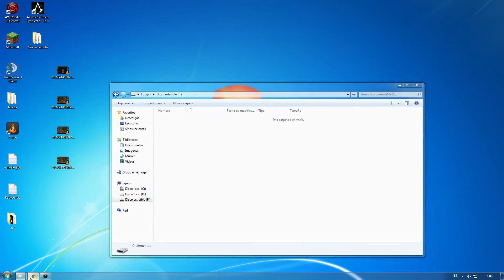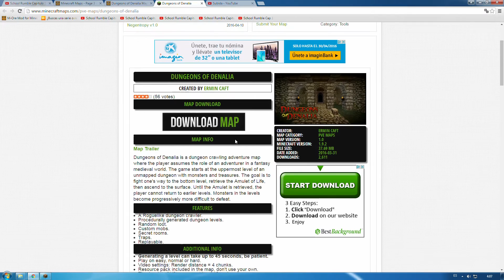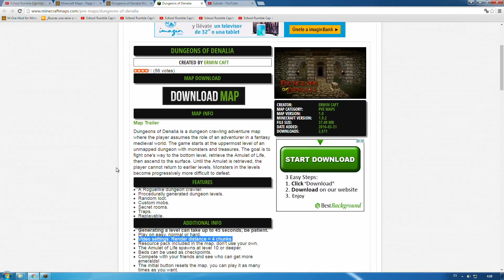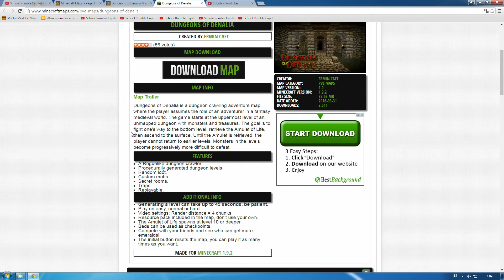Minecraft Map | Dungeons of Denaila 3